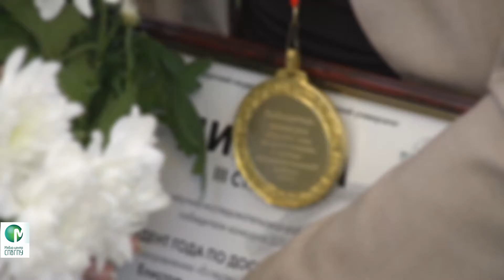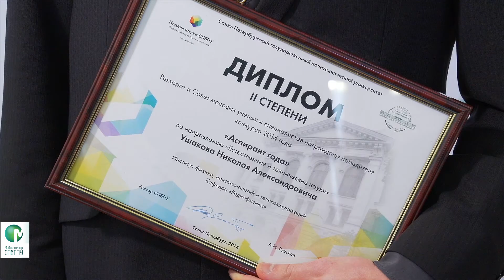Интервью с победителями конкурса "Аспирант 2014 года"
О  финансовой поддержке своих исследовательских проектов, о планах на будущее и  о том, почему молодым ученым стоит работать в России, в экспресс-интервью рассказали победители конкурса "Аспирант 2014 года" Дарья Немова (Инженерно-строительный институт СПбПУ) и Николай Ушаков (Институт физики, нанотехнологий и телекоммуникаций СПбПУ).